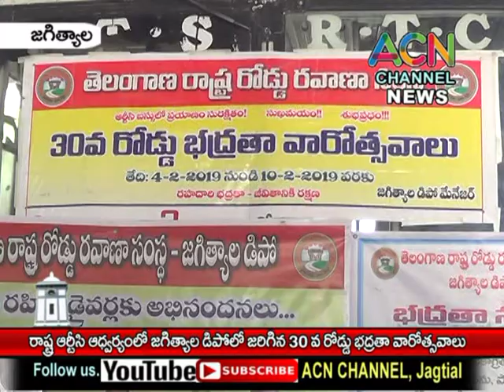జగిత్యాల : రాష్ట్ర రోడ్డు రవాణా సంస్థ ఆధ్వర్యంలో జగిత్యాల ఆర్టీసీ డిపో లో రోడ్డు భద్రతా వారోత్సవాలు